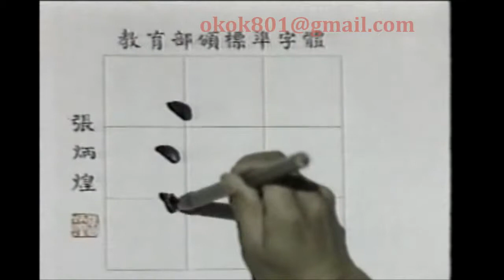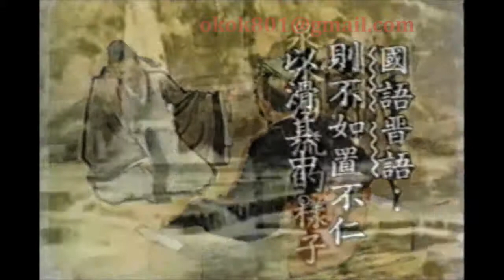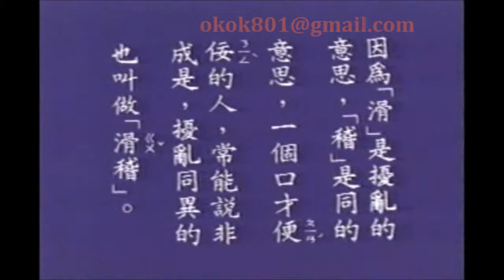☆經典的每日一字☆羅敏「滑」